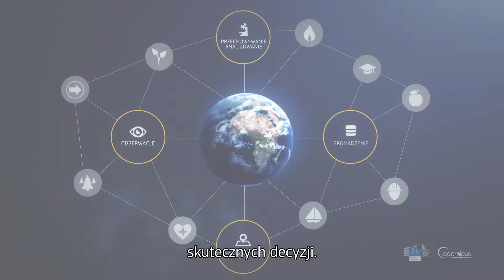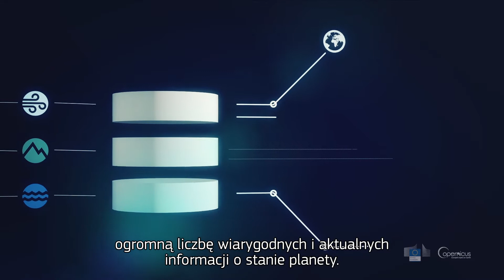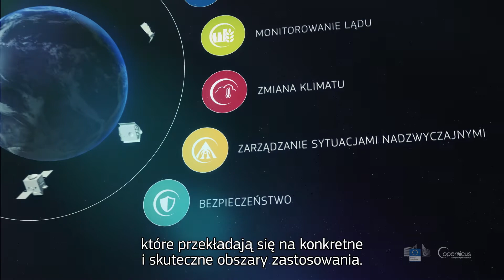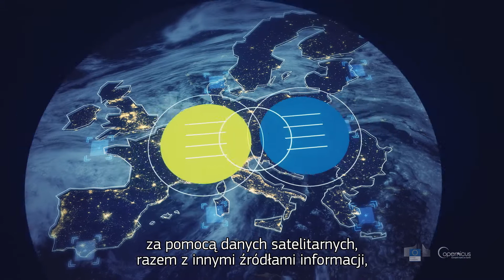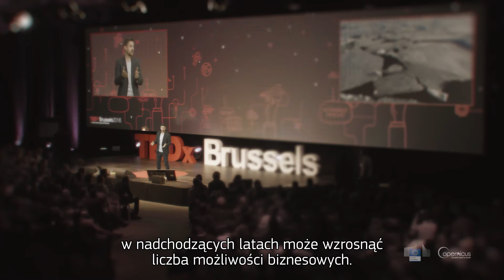PL - The Copernicus Programme